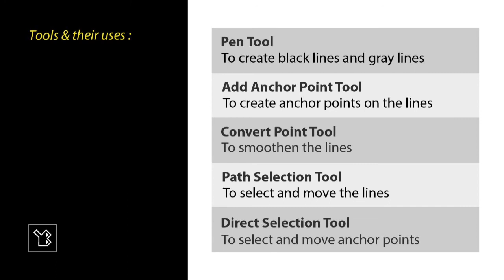Pattern Overlapping Spirals created with Adobe Photoshop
I created this pattern using Adobe Photoshop CC 14.0, which is a raster graphics editing program.